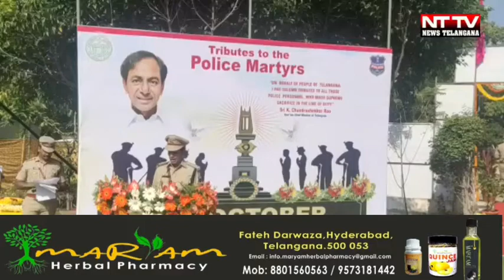Cyberabad CP Stephen Ravindra, IPS paid homage to 3 Police Martyrs of Cyberabad.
On the occasion of PoliceCommemorationDay, @cpcybd Sri Stephen Ravindra, IPS paid homage to 3 Police Martyrs of Cyberabad and others of various Police Establishments in India who made supreme sacrifice of their lives in the line of duty.